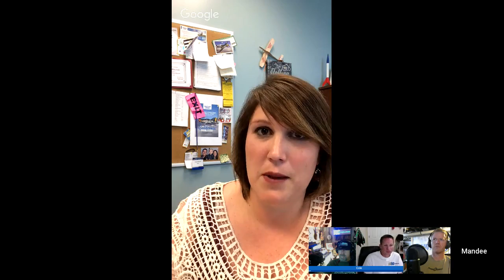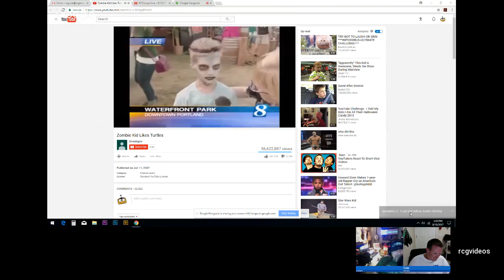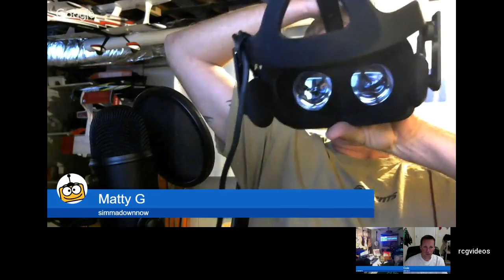RCGroups Live - 8/10/17 - We Talk to the AMA About Model Aviation Day and More!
Join the RCGroups team as we talk about RC news and updates. This week Mandee from the AMA will join us! We discuss the RMRC Recruit, the Carbon Z Cessna, charging options and more!